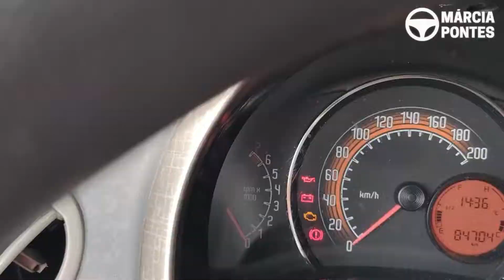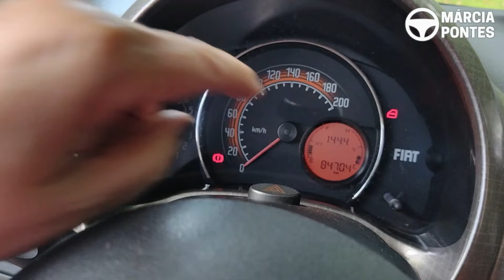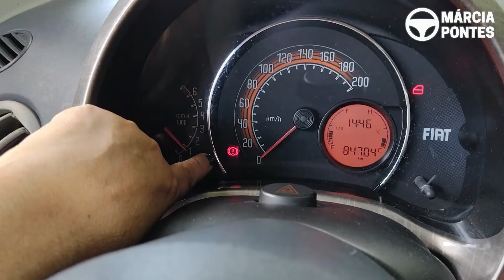Como dar seta para o lado certo sem se atrapalhar!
Link para se matricular no MÉTODO MÁRCIA PONTES Turma MÃEtoristas!

Cursos online de Márcia Pontes:

- SUPERAVAC: 130 aulas + 30 módulos + atendimento emocional e prático no whatsapp

- CURSO ESPECIAL: PREPARAÇÃO EMOCIONAL E VIDEOAULAS PRÁTICAS PARA A PROVA DO DETRAN

- 3 LIVROS DIGITAIS DE MÁRCIA PONTES (Aprendendo a Dirigir + Acolhimento Emocional para Vencer o Medo de Dirigir + Controle de Embreagem)

Link para baixar o e-book 6 PASSOS PARA ENFRENTAR E SUPERAR O MEDO DE DIRIGIR (ilustrado, 60 páginas)